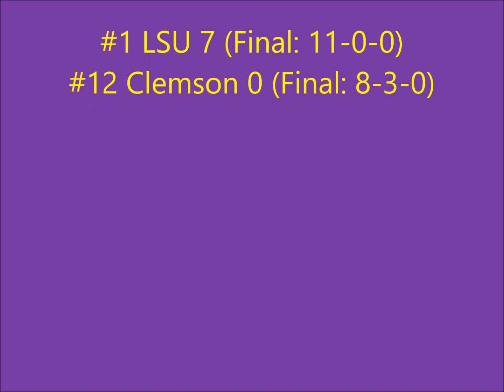Sugar Bowl - Jan 1, 1959 LSU vs. Clemson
Durel Matherne pitches back to Billy Cannon who raced to his right and passed to Mickey Mangham, scoring the game's only touchdown. LSU won the National Championship 7-0 over Clemson.